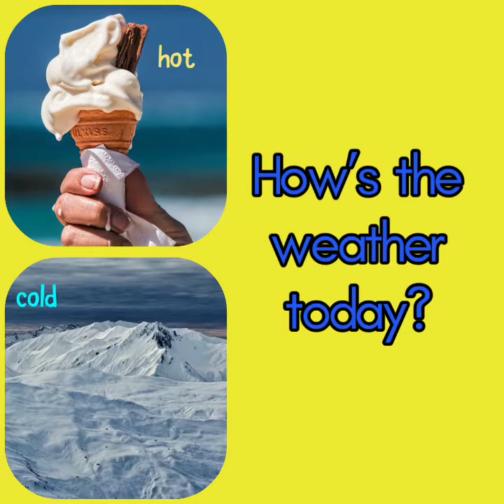How’s the weather today?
I don’t know
(Windy or cloudy)
Open the curtain please
(It’s cloudy today)

Repeat with:
(snowy or stormy)/( it’s snowy today)
(Sunny or rainy)/ ( it’s sunny today)
( hot or cold)/ ( it’s cold today)